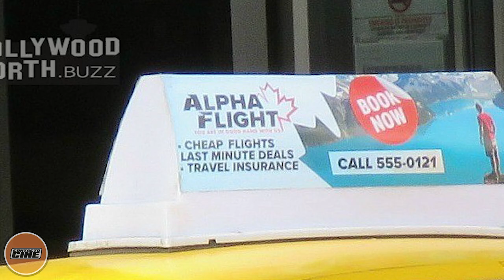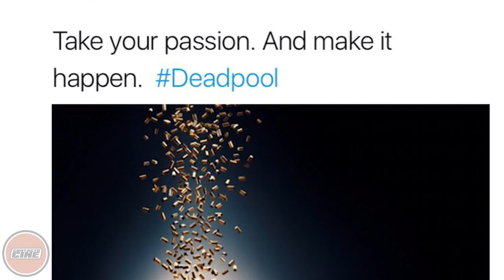COSAS que no SABÍAS de DEADPOOL 2 // Curiosidades y Referencias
La nueva película de Deadpool ha llegado a las salas de cine.

Esperemos que deadpool 2 esté a la altura, y brinde a los fans una experiencia increíble.

Acompáñame a conocer algunos datos y secretos de la nueva película de deadpool.